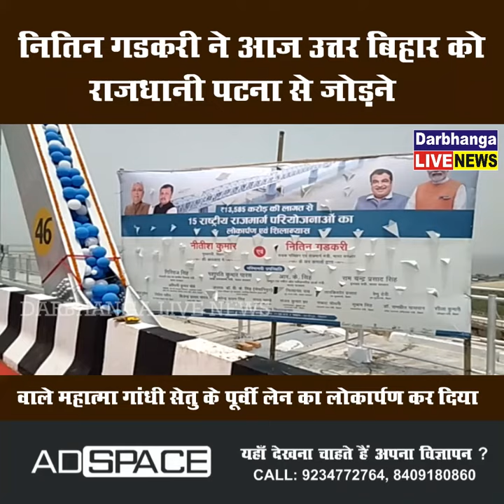उत्तर बिहार को राजधानी पटना से जोड़ने वाले महात्मा गांधी सेतु के पूर्वी लेन का लोकार्पण कर दिया